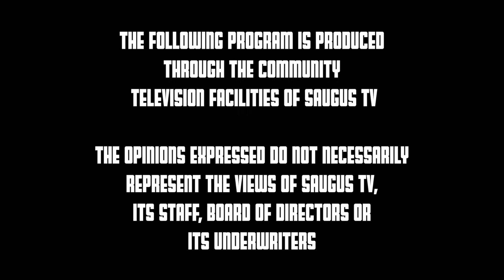Sachems Varsity Baseball vs Stoneham Spartans 5/6/2023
from World Series Park in Saugus
2 Camera Mix
Nick Graffeo on commentary